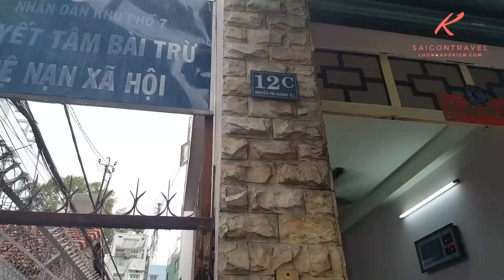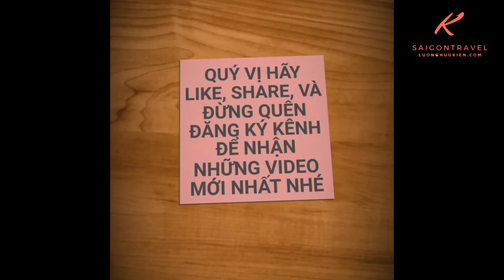THƯƠNG HIỆU BÁNH CANH KỲ LẠ NHẤT SÀI GÒN CHỈ BÁN TRONG 1 GIỜ | saigon travel Guide